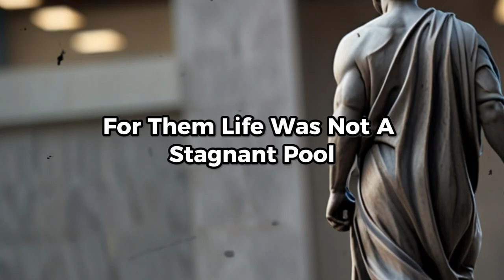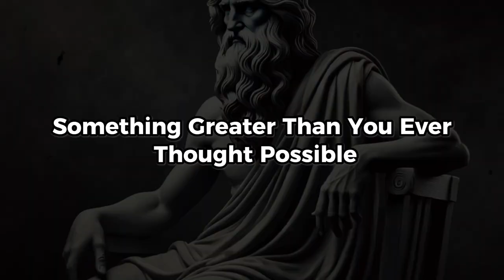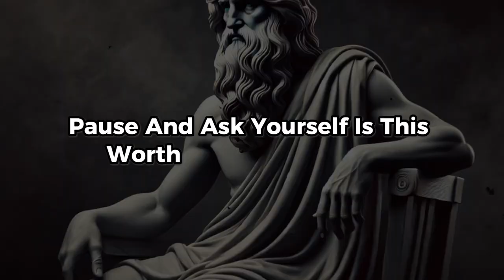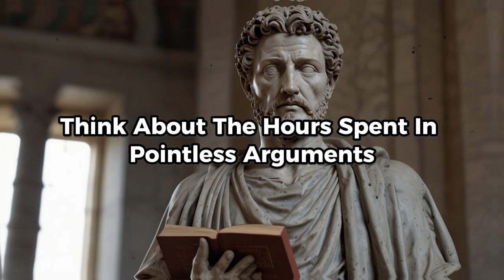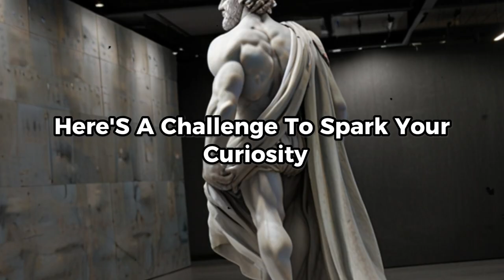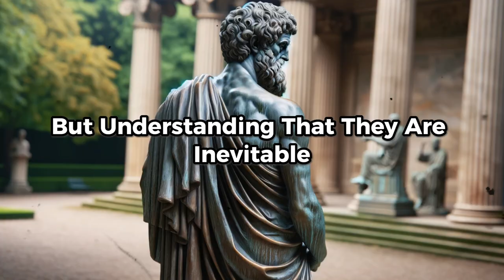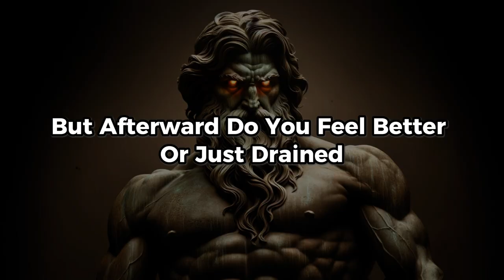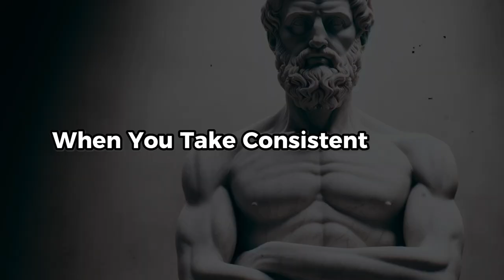ANTI STOIC BEHAVIORS: 7 Mindset Habits you should Eliminate Now | Stoicism Philosophy